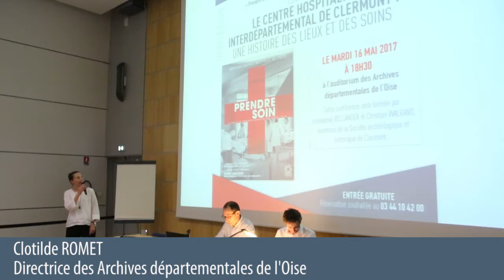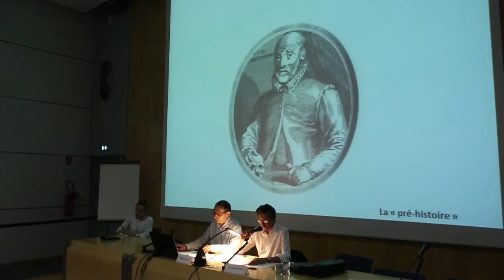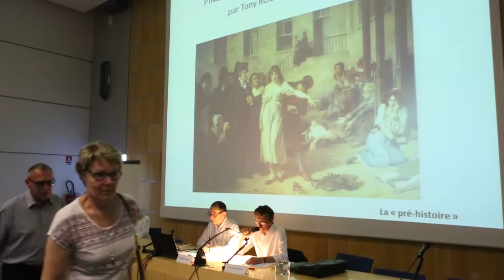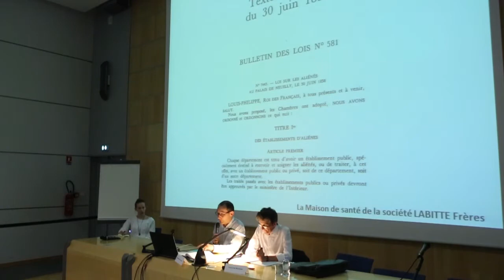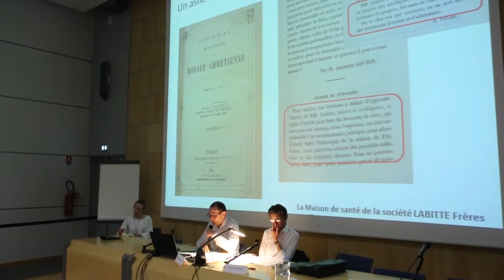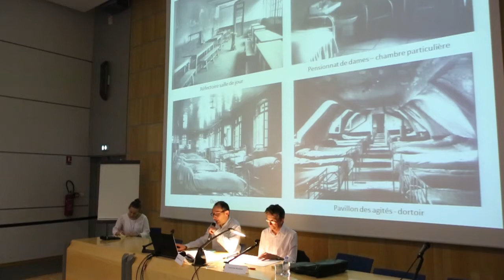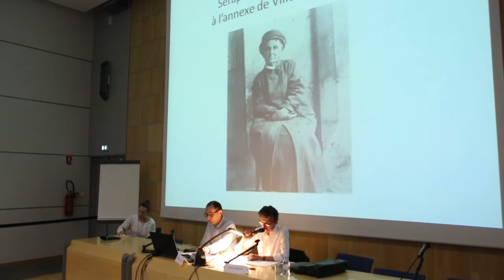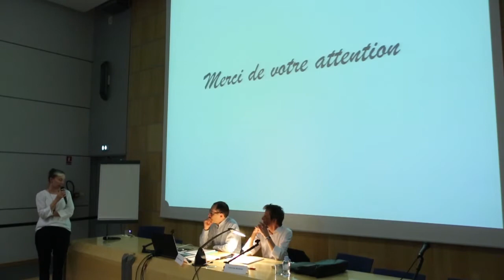Le Centre hospitalier interdépartemental de Clermont : une histoire des lieux et des soins.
Conférence du 16 mai 2017 par Emmanuel Bellanger et Christian Walrand, membres de la Société archéologique et historique de Clermont. Dans le cadre de l’exposition « Prendre Soin, 8 siècles de présence hospitalière dans l’Oise » qui s'est déroulée aux Archives départementales de l'Oise.